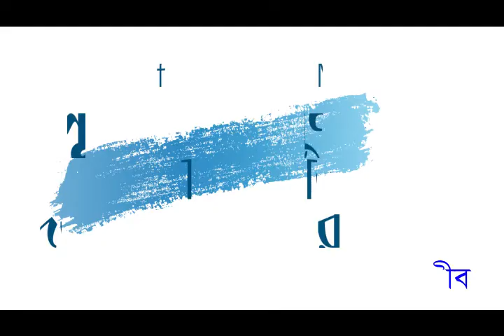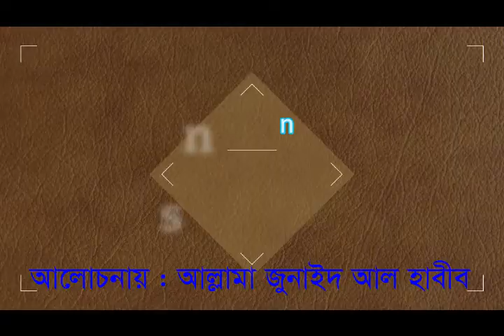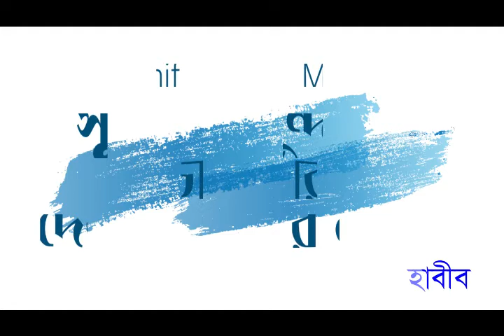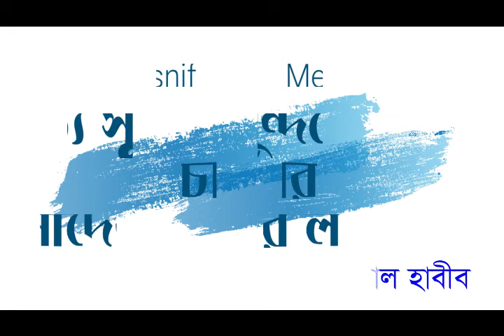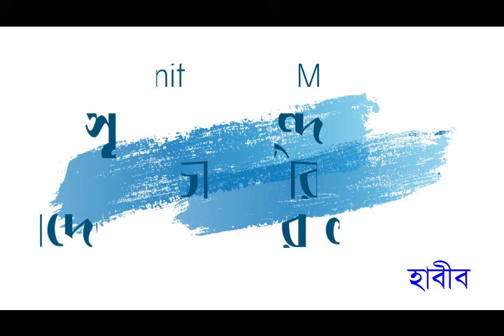new bangla waz 2019 আল্লামা_জুনাইদ_আল_হাবীব।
আল্লামা জুনাইদ আল হাবীব দা. বা. এর বয়ান, মাদারাসা দাওয়াতুল হক, দেওনার বার্ষিক মাহফিলে।

সত্য সুন্দরের প্রচারই আমাদের লক্ষ্য